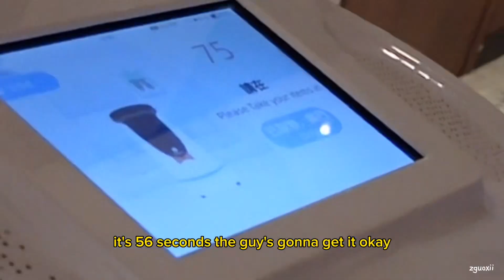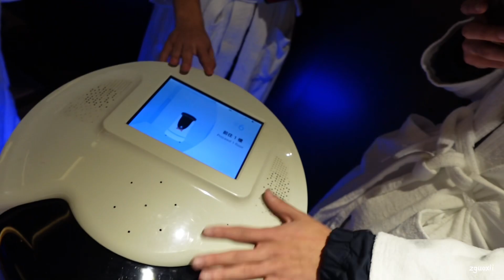Ding Dong Ditching And Stuff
Robe 👍
Hotel 👍

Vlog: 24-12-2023